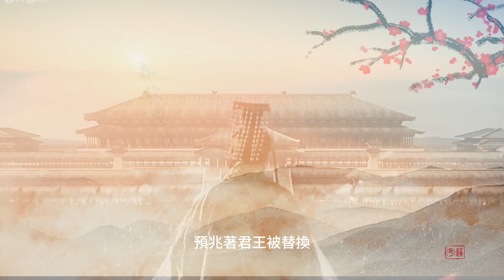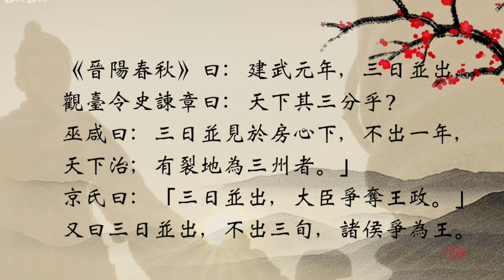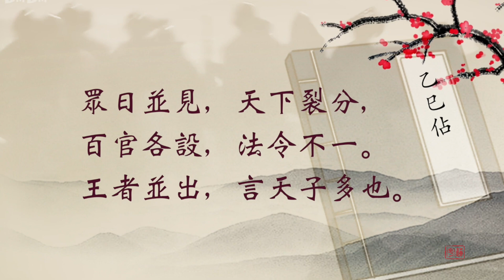數日並出災禍至🔥古人認為：天上出現兩個或兩個以上太陽🌞意味著即將發生更大的災禍，預兆著君王被替換，王朝被顛覆，兵荒飢荒，天下大亂。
2024年7月26日，四川遂寧廣德又出現三個太陽！
中國古人認為，太陽象徵人間的君王。漢代緯書《春秋感精符》記載：「三綱之義，日為君，月為臣也。」因此，和太陽相關的異象與當權者息息相關。如果天上出現兩個或兩個以上太陽，意味著即將發生更大的災禍，預兆著君王被替換，王朝被顛覆，兵荒飢荒，天下大亂。